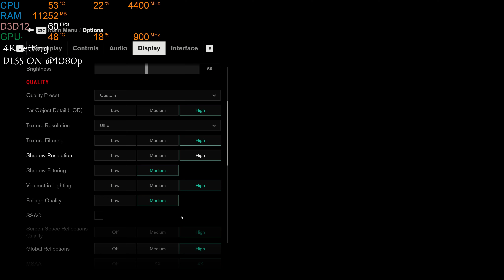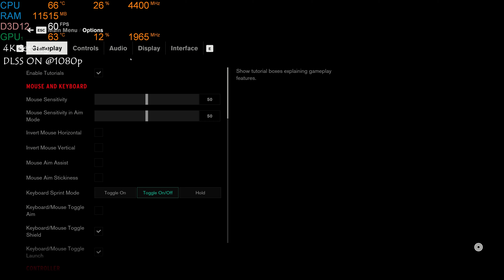RTX 3080 | Control | 4K Max Setting DLSS ON | intel i7 7700K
Note: This Video recorded by Shadow play Geforce Experience

Gigabyte Eagle factory OC RTX 3080
i7 7700K No OC
Ram 4x8 GB 2933 Mhz
Monitor AORUS AD27QD